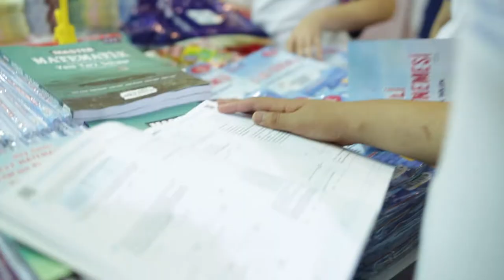Geri bildirim videosu '' Okyanus Yayıncılık''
Okyanus yayıncılığın da katılmış olduğu İzmir kitap fuarında Oğrencilerin yayınlar hakkında geribildirimleri.